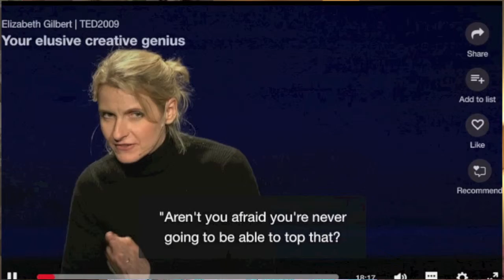Vlog20190429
Daily vlog of John Bishop of Red Bug Creatives Network.  John talks about recurring themes in the world of creatives, and some of the coincidences he's experienced of late.  Also, it's day 8 of the 100 Day Project.